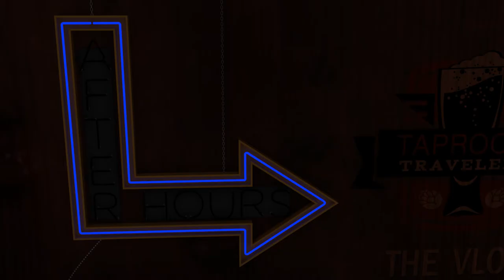Sitting in a Booth and Trying Some Belgian Beers - Taproom Travelers After Hours: The Vlog (Ep7)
Belgian style beers can describe a lot... Seriously, it's a very broad category with many different and unique subsets of flavors and formulas. We're doing the best we can here, folks! Cheers!